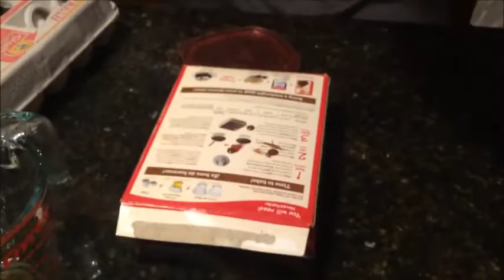Chef Vortivask's Cooking Extravaganza! {Season 2} Ep.1- Spicy Peanut Butter Chocolate Noodle Cake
Warning If You Have A Weak Stomach Or Get Sick Easy This Video Is Not For You! Turn Away NOW! Chef Vortivask makes a Spicy Peanut Butter Chocolate Noodle Cake in this episode of Chef Vortivask's Cooking Extravaganza!!!

Tags-
Cooking Extravaganza!
Amino Acid
BYW Wrestling
Trowing up
Backyard Wrestling
Watch This
Cooking Show
How to make
Cooking With Chef
Cooking With A Chef
Chef Vortivask's Cooking